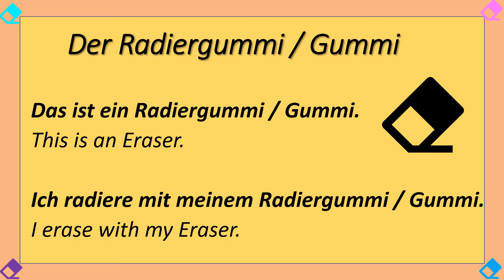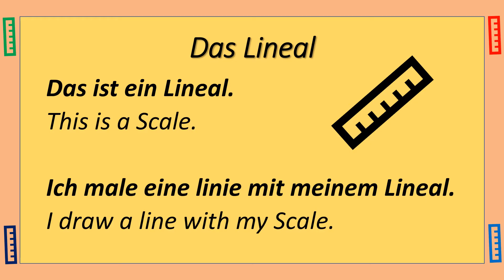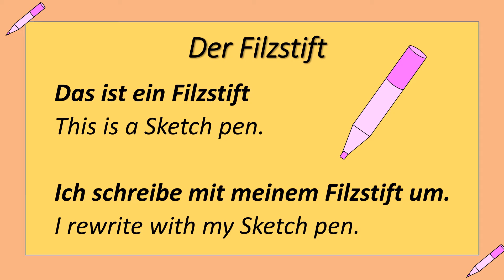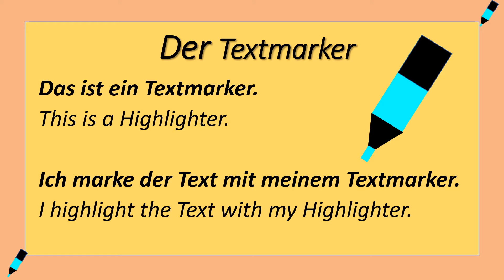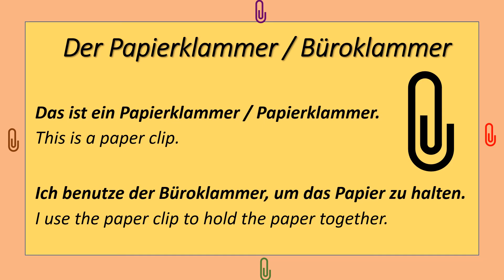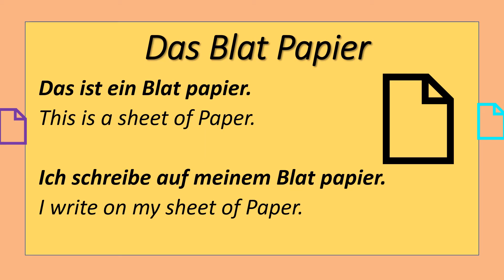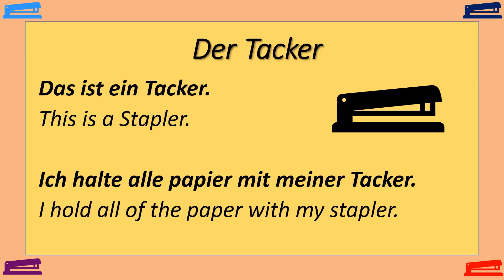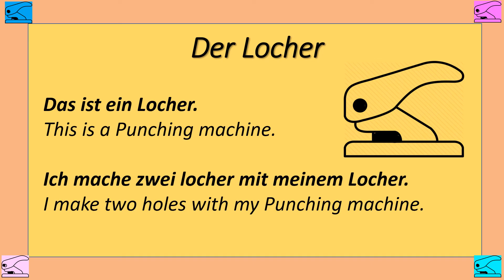Stationary items in German | Learn more than 25 Words with Examples | Vocabulary | GMEFY